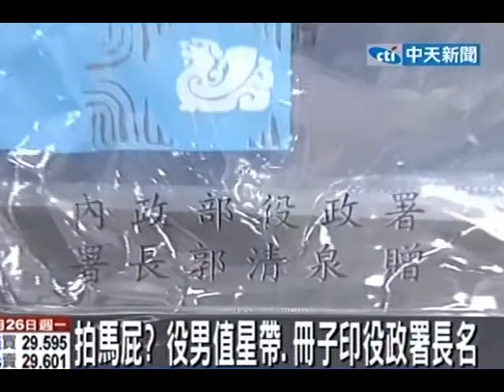拍馬屁？役男值星帶、冊子印役政署長名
中天新聞》替代役男在新訓報到第一天收到役政署發放的百寶盒、拉鍊袋及小冊子，上頭竟印有「役政署長郭清泉贈」，就連受訓的值星背帶上也印郭清泉，讓外界質疑郭清泉利用公務預算，大打個人廣告，內政部役政署署長郭清泉回應，他並不知道有這樣的事，會進一步了解。